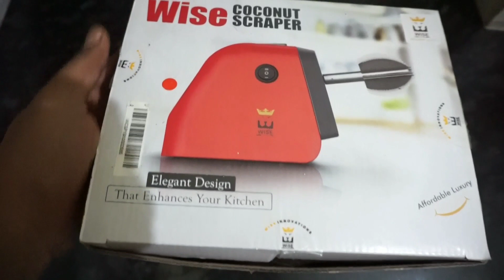Coconut scraper | Product Review | coconut Grater in tamil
coconut scraper is used to grate coconut and also very useful for making coconut dishes.
it has knife sharpener which helps to sharp knife in home itself .

Coconut Scraper Link :